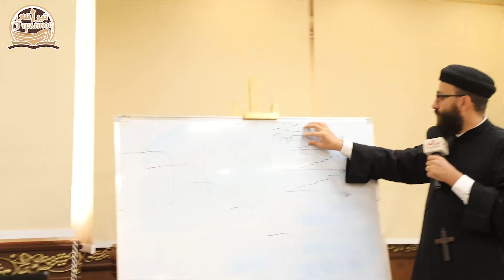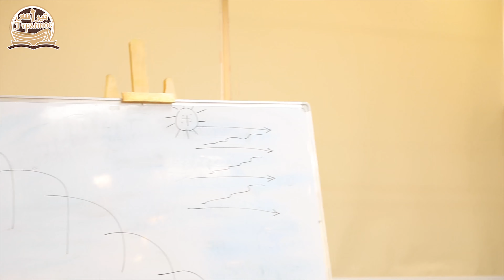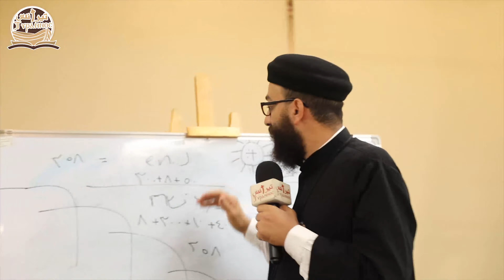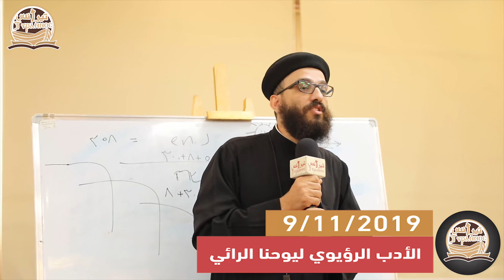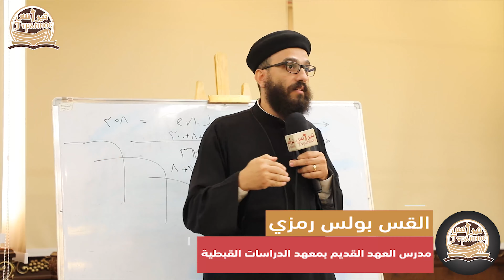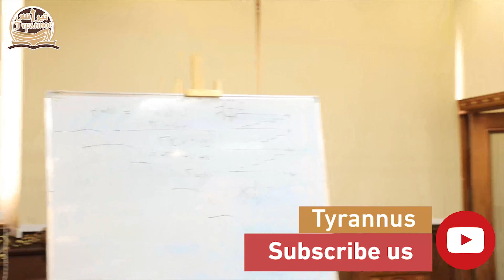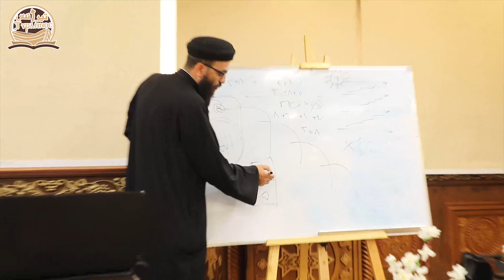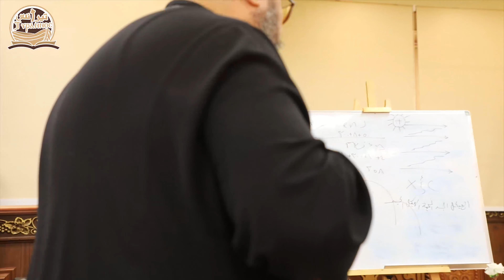الادب الرؤيوي ليوحنا الرائي - القس بولس رمزي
الادب الرؤيوي ليوحنا الرائي
 القس بولس رمزي
مدرسالعهد القديم بمعهد الدراسات القبطية